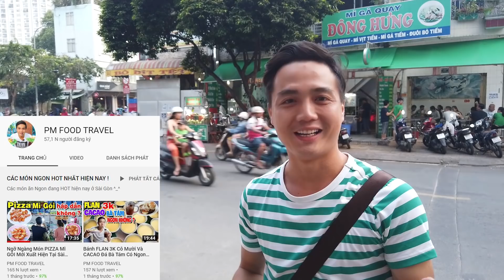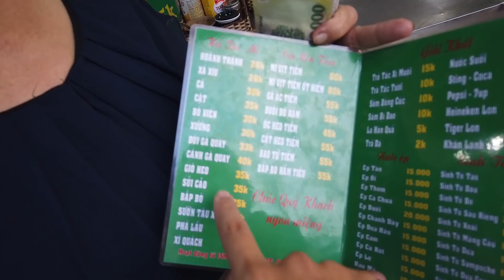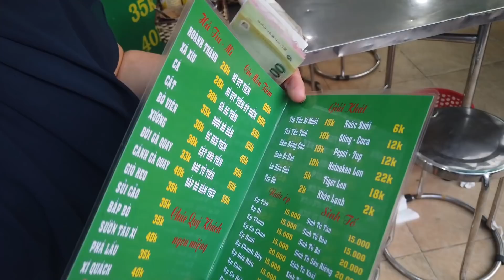Funny Hùng Thử Thách 7 Phần Ăn Quán Mì Gà Quay Đông Hưng Cùng Khách Mời Đặc Biệt.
Địa Chỉ: 1B,1C,1D Độc Lập, Q. Tân Phú

Giờ Hoạt Động: 15:00 - 23:30

Giá: 28k - 40k (món tiềm 55k - 80k)